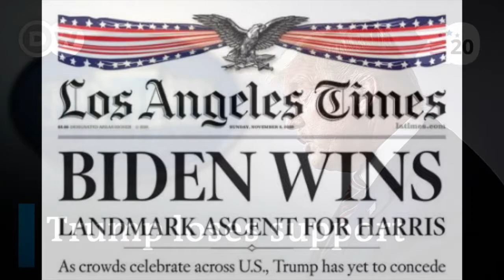Baby, It's Cold Outside (Frank Loesser) - Vocals, Helen Ota/Michael Palma. Sansay Music, 2020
Baby, It's Cold Outside (Frank Loesser) - Vocals, Helen Ota/Michael Palma.  Music Producer, Scott Nagatani (2010).   Sansay Music, 2020.  From the CD, "I Saw Baachan Kissing Santa Claus" - Grateful Crane Ensemble.